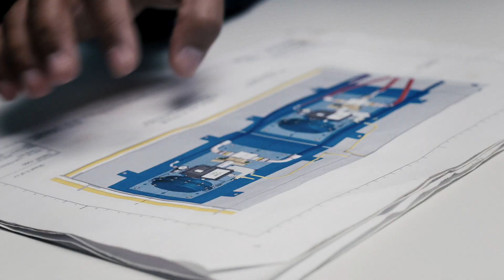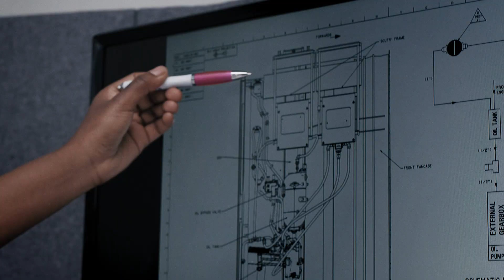Rolls-Royce | Michelle Watiki - Our African Caribbean Professional Network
An inspiring role model to young females interested in STEM, Michelle is also an active member of our African Caribbean Professional Network, one of our employee resource groups. Her story inspires you to be yourself and be your best.